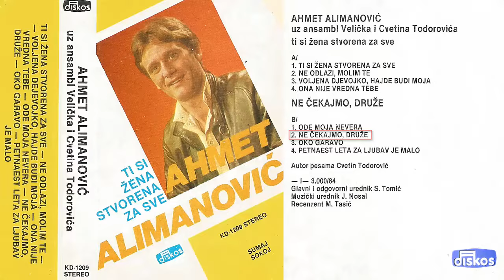Ahmet Alimanovic - Ne cekajmo, druze - (Audio 1984)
Muzika: Cvetin Todorovic
Tekst: Cvetin Todorovic
Aranz: Cvetin Todorovic